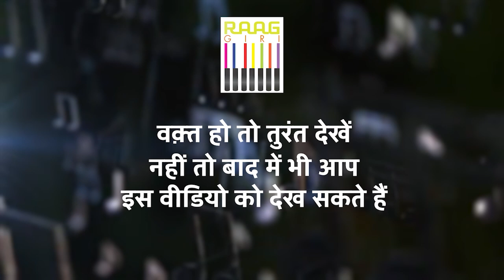Kalapini Komkali Exclusive Interview | Part-02 | Exploring Ragas, Tradition, and Musical Innovation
In the second part of our exclusive interview with Kalapini Komkali, the distinguished Hindustani classical vocalist, she delves deeper into the intricacies of ragas, the importance of tradition in music, and how she balances innovation with classical roots. Kalapini ji also reflects on her experiences growing up under the influence of her father, Pandit Kumar Gandharva, and how it shaped her unique approach to music. Tune in for more captivating insights into the world of Indian classical music!